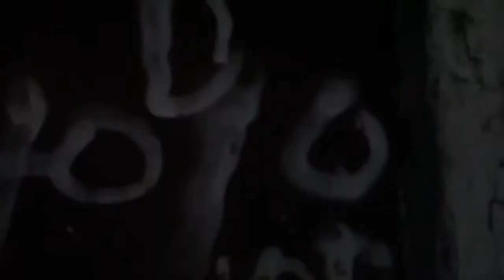Bone Na Throat - 10 Krio Commandments | Sierra Leone Music 2017 | Postuladian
Bone Na Throat - 10 Krio Commandments | Sierra Leone Music 2017 | DJ AmaPostuladian

  Download